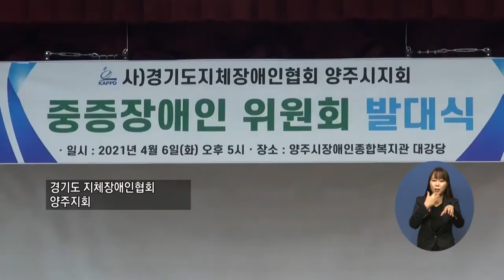복지TV뉴스 1549회 4월 14일 (수) 주요4) 장애인복지를 위한 ‘중증장애인위원회’ 출범_정운선